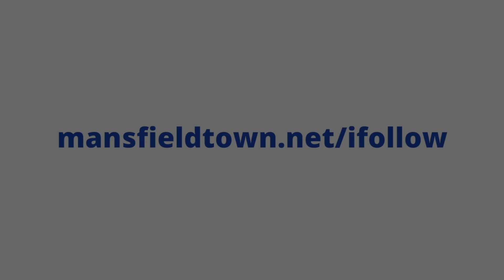First interview with new manager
Moments after unveiling his appointment as manager, Nigel Clough spoke to iFollow Stags.